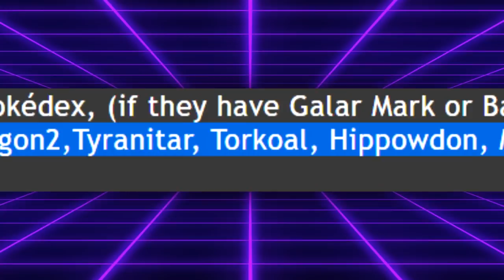Why HIPPOWDON Was Once BANNED IN VGC | Competitive Pokemon Lore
More recent lore this time around! Here's why hippowdon was banned in series 6 and didn't deserve it!

5. Download and install OBS Streamlabs with my